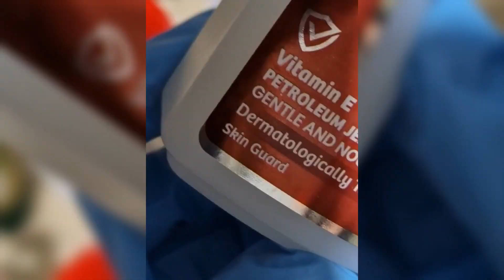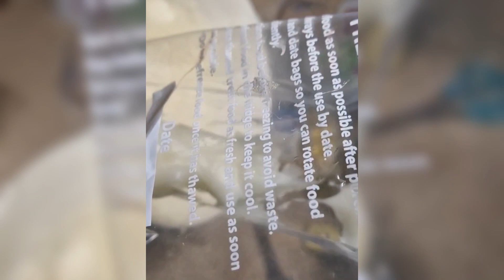How to make Winter Magic cream/ 100%Herbal cream ||Homemade Fresh Yogurt Recipe|| Breakfast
winter magic cream:

winter magic cream
Best cream ever .if you apply on hands and feet it make them soft, supple and will remove all dead skin .its heals cracked heels, if you apply on yours face it will reduce wrinkles makes you youngrr  than yours age .in short this cream will be  really done alot  In shaa Allah

 Method:
ingredients:
petroleum jelly : 1
glycerin.             3 Tbsp
Aloevera gel   :3 Tbsp
Almond oil.    : 2 Tbsp
caster oil.        :2 Tbsp
olive olil.           :2 Tbsp
vitamin E oil.     :1 teaspoon
Method
add petroleum jelly  in a bowl, add glycerin, Alovera gel almond oil,castor oil ,
olive oil , vitamin E oil
and add any essential oil ( it's optional just for fragrance)
then mix all very well until it comes in to  smooth and creamy foam
then add in to a air tight glass jar or plastic jar
apply at night and morning
after one application, you will see difference
it heals cracked heels and rough  skin.it makes your  skin soft supple and nice.
you can apply on your face, hands, and even all over your body

 cream aroma magic cold cream diy winter night cream homemade winter night cream night cream